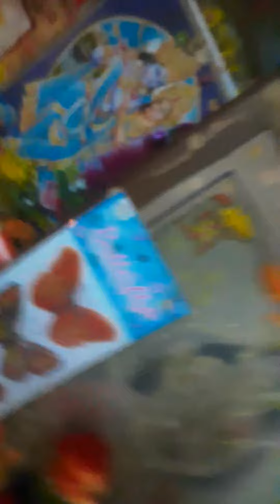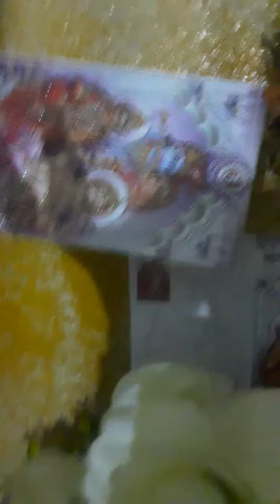21 December 2023